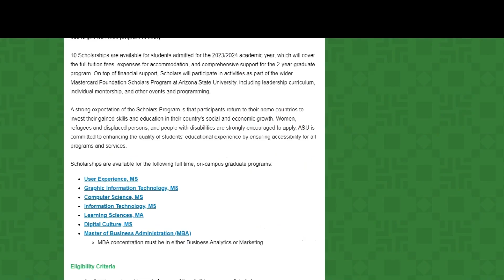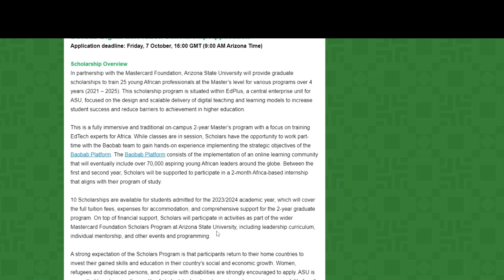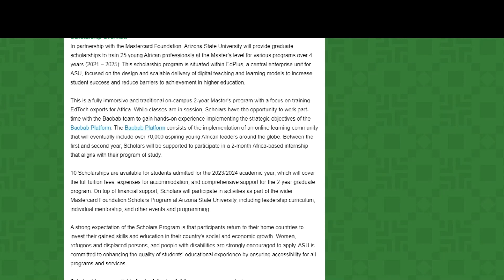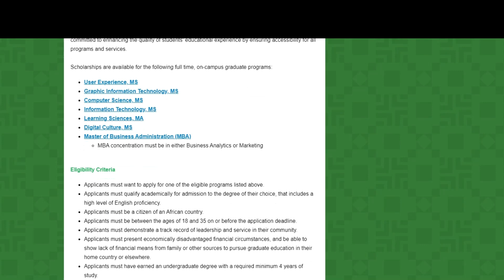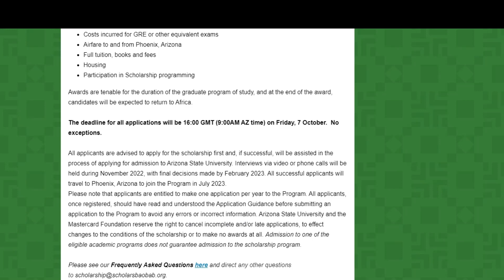100% Scholarship opportunity, fully funded, air fare funded, stipend and visa processing funded.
100% Scholarship opportunity, fully funded, air fare funded, stipend and visa processing funded.
this scholarship offer opportunity to study abroad for free and covers visa and airfare fees.